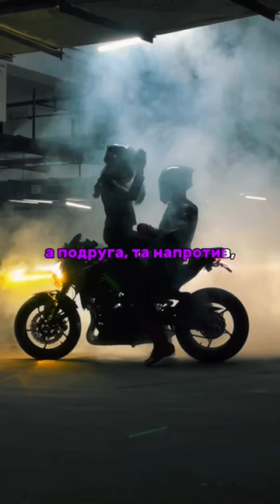ХАРЛЕЙ. мото байк мотоспорт юмор бакеры мотоцикл